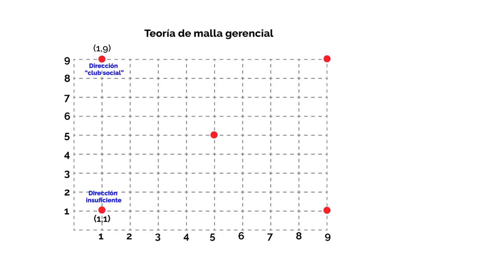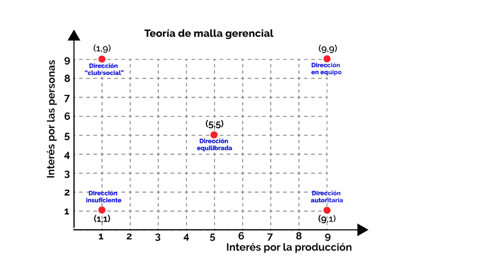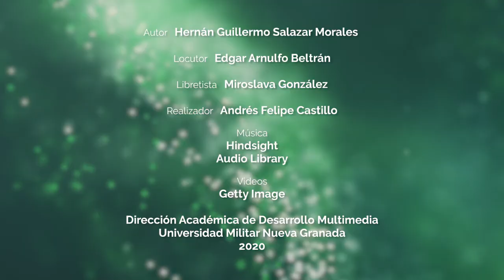Modelo del Grid Gerencial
Explicación del modelo del Grid Gerencial, el cual contiene cinco estilos de liderazgo para aplicar en contextos específicos.